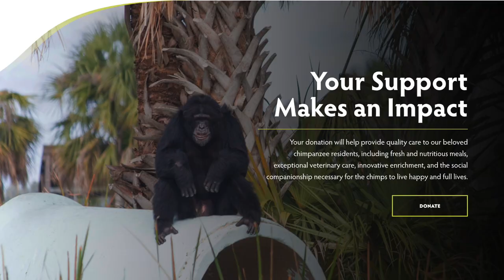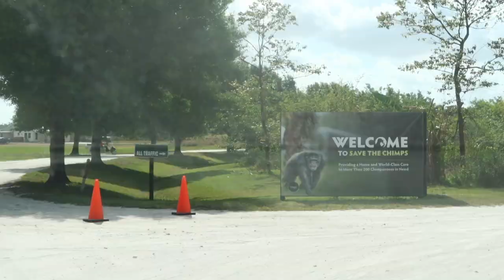RESCUED CHIMPANZEES - Save the Chimps Vlog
Save the Chimps is one of the largest chimpanzee sanctuaries in the world, with over 220 Chimps, whose mission is to provide refuge and exemplary care to chimpanzees in need.
Today is members' day in which we are able to tour their beautiful 150-acre sanctuary by foot or tram to observe the chimps as they roam their islands, swing from climbing structures, run, play, vocalize, bask in the sun, or curl up in the shade.
Your donation will help provide quality care to our beloved chimpanzee residents, including fresh and nutritious meals, exceptional veterinary care, innovative enrichment, and the social companionship necessary for the chimps to live happy and full lives.